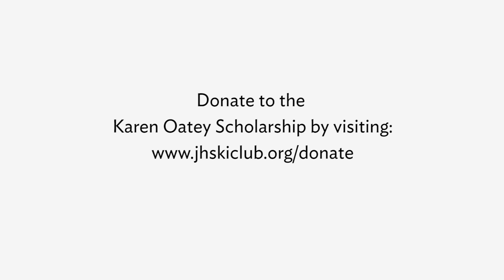Mountain Life Moments: 41st Karen Oatey Pole Pedal Paddle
Follow Team Stio as they participate in the fun class of the 41st annual Karen Oatey Pole Pedal Paddle Race in Jackson Hole, WY.

Proceeds from the event support the Jackson Hole Ski and Snowboard Club and Karen Oatey Scholarship Endowment Fund.